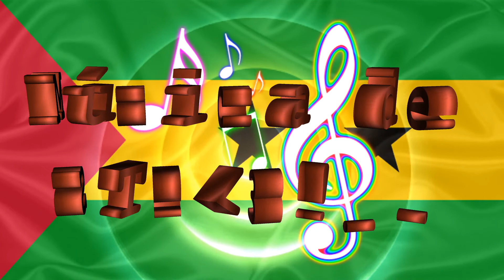Bulauê belezinha - Está quente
Músicas de São Tomé e Príncipe!..